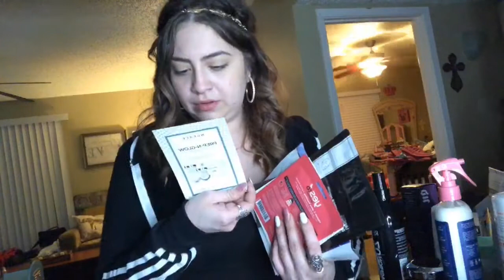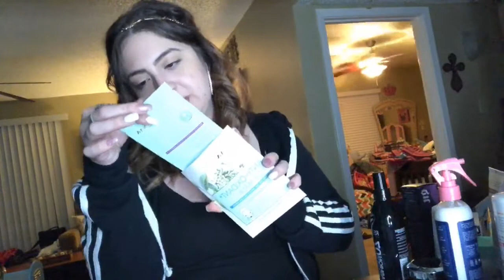May 4, 2018